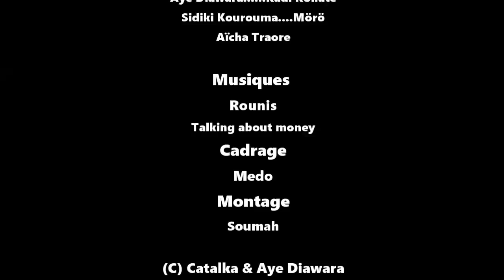I KA A FÔGNE LE-6-VERSION MALINKE